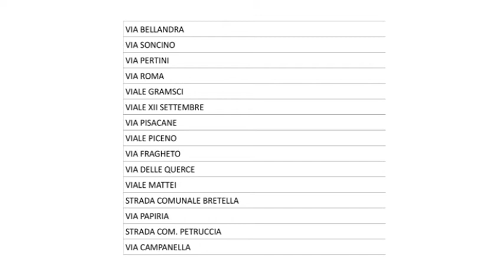TIRRENO ADRIATICO - terza puntata